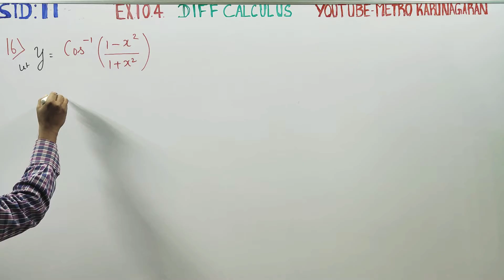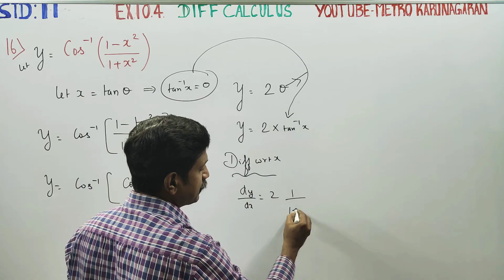11th Std Maths Ex.10.4(16) Differentiate cos^-1(1-x^2)/(1+x^2)